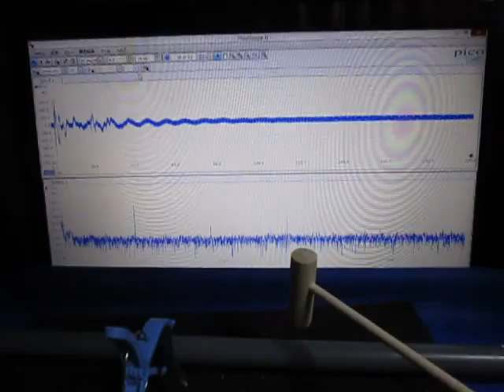超音波プローブによる発振制御システム ultrasonic-labo